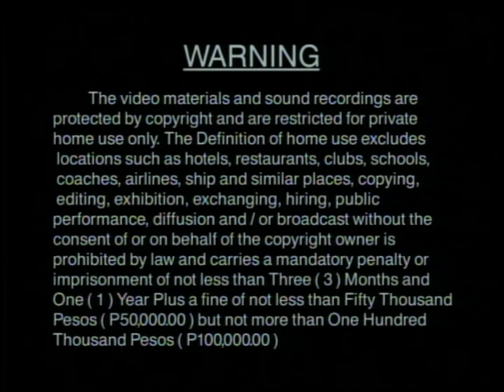Opening to Jose Mari Chan: Christmas In Our Hearts [Karaoke] (2002) DVD (Philippines)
REUPLOAD due to lagging issue and potential copyright blockage.